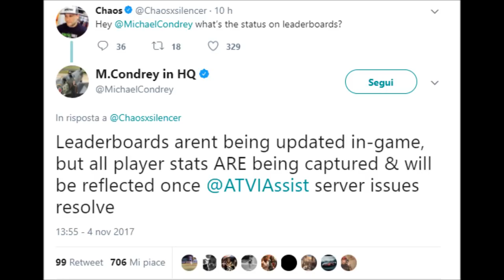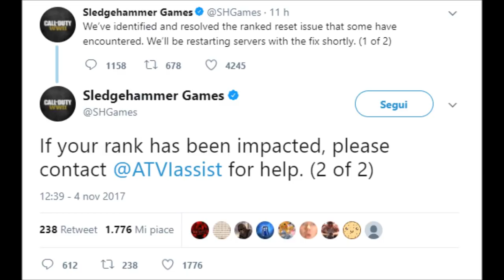NOVITA' SERVER, LIVELLI RESETTATI E SVELATI 10 PRESTIGI + PRESTIGIO MASTER WW2 [COD WWII ITA]